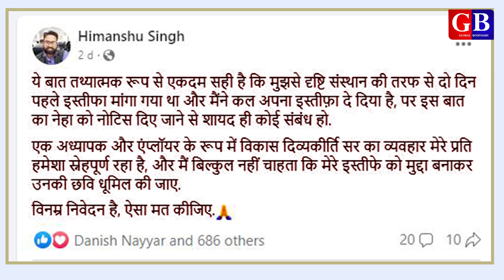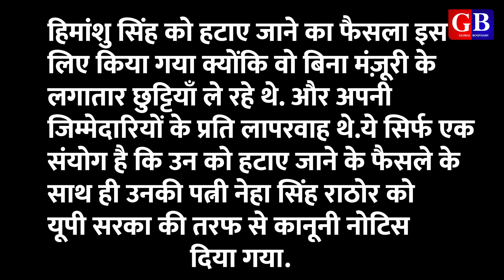नेहा सिंह राठौर के पति पर पहली बार आया Drishti IAS का बयान | dr vikas divyakirti and neha rathore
About video:
Dristhi IAS reacts on Neha Singh Rathore husband Hemanshu Singh resignation. Dr Vikas Divyakirti' IAS institute first time gave any statement on Neha Singh Rathore's husband and told the reason of asking resignation from Hemanshu Singh.

About channel:
Queries solved:
dr vikas divyakirti and neha singh rathore
neha singh rathore
neha singh rathore husband hemanshu singh
hemanshu singh ke resignation par drishti ias ka bayan
dristhi ias statement about neha singh rathore husband
neha singh rathore ke pati par drishti ias ka bayan